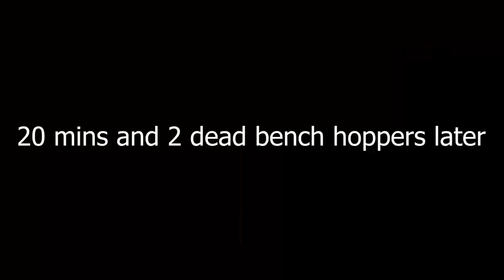420 Subscriber Special - Mega Walls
some clips of me being